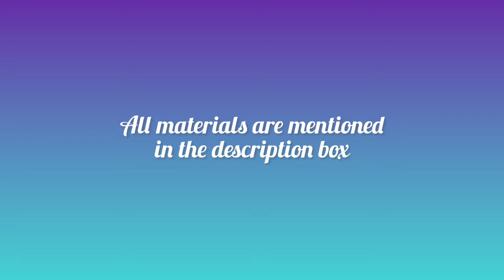How I Painted Waves in Poster Colors | Step by Step Seascape Postercolor Painting for Beginners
Hi everyone!
Hope you are all well.. Today we are going to learn how to paint seascapes with poster colors. Another beautiful painting for you all. Hope you enjoy this painting tutorial. Would love to connect with like minded people.
- Ankita A

MATERIALS USED-
1. Camlin poster colors
2. Watercolor paper 200gsm
3. Painting palette (here, i am using a plastic box lid)
4. Paint brushes
5. Water
6. Tissue paper